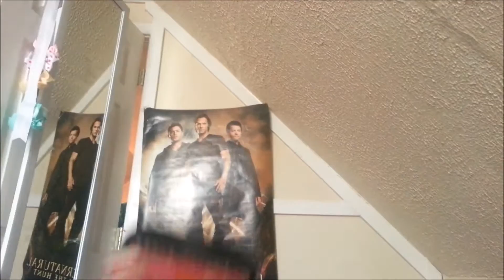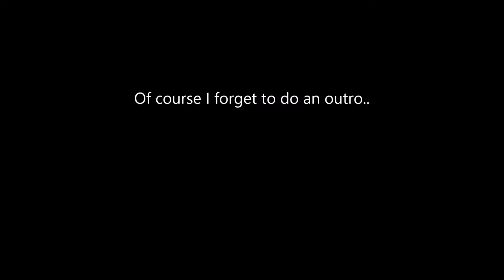GRWM: MY SISTER DOES MY VOICEOVER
Hellu people I hope you enjoyed this video!!

I have more videos coming up, and its gonna make you laugh, it made me laugh so much.  ima out! Luv UUUUUUUU!

Annnnd don't forget to stalk me! For you get a cookie!